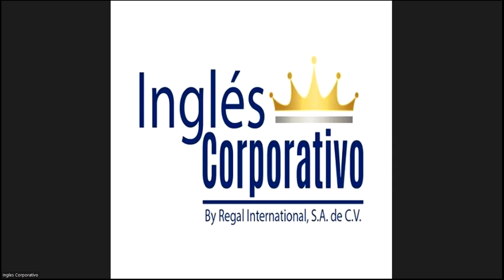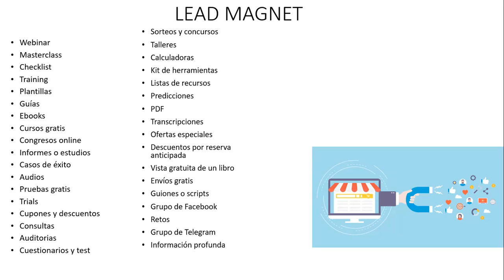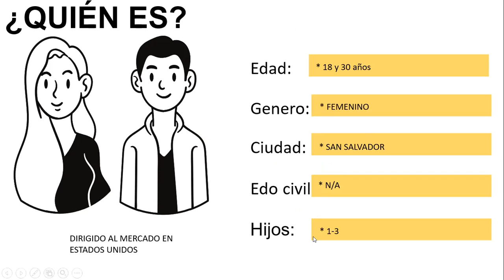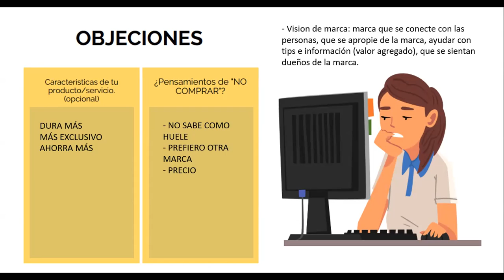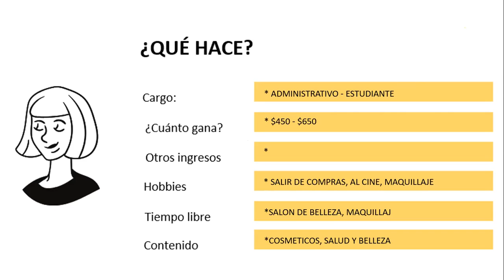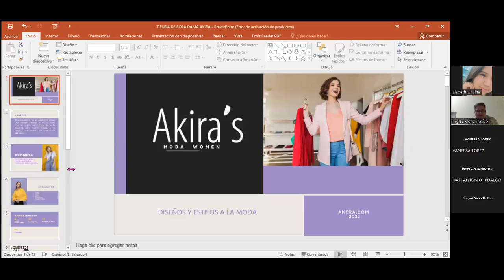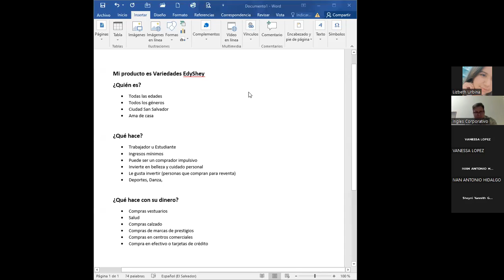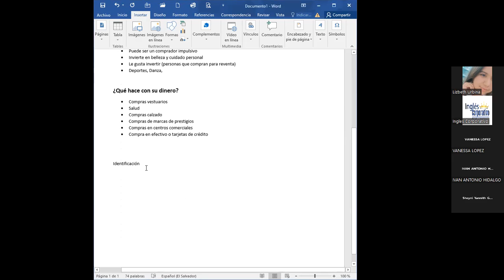Inglés Corporativo-21072022 - BUYER PERSONA